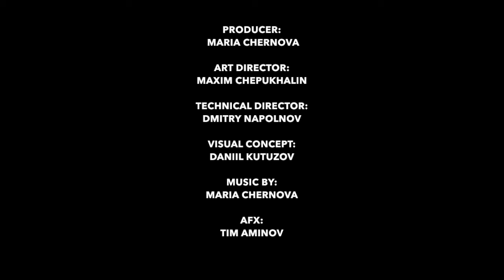Артнови для премии фонда Лукойл "Импульс добра"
#‎artnovi‬
Специально для ежегодной премии «Импульс добра» за вклад в развитие и продвижение социального предпринимательства в России (учредитель- фонд "Наше будущее", президент- В. Алекперов) наша компания разработала визуальное сопровождение всей церемонии и два тематических контента с использованием поляризационной технологией 3D (на центральное V).
Гостям премии было предложено одеть 3D очки и наслаждаться.